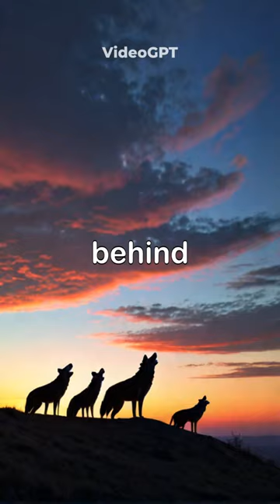Adaptable Survivors of the North American Wilderness Coyotes